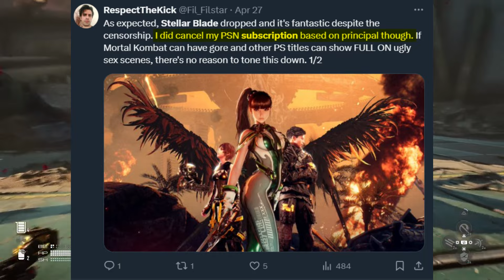The HILARIOUS Dragon's Age Controversy...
I can't even keep playing because I have a stick drift now :(

Dragon's Age released recently and I noticed there was a brutal observation on specific narratives within the game. I feel that it's odd that I'm more aware of the non-binary and trans stuff in the game rather than any other story detail of the game as a whole.
Is this the fault of the game, or the fault of those participating in the discourse posting nothing but digs at specific aspects alone and refusing to talk about other aspects?

Chapters

0:00 - Intro
0:43 - Asmongold's clip
1:46 - Bias looking for "Wokeness" rather than the game
2:28 - I'll never let this go
2:49 - Hypocrisy and unnecessary acts